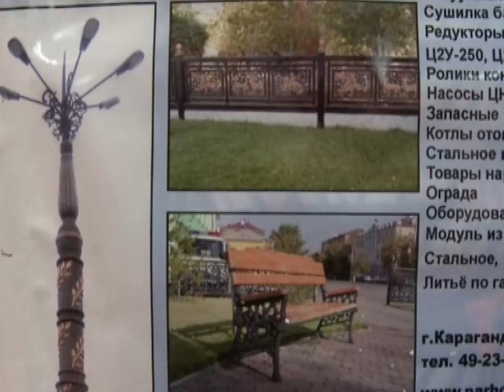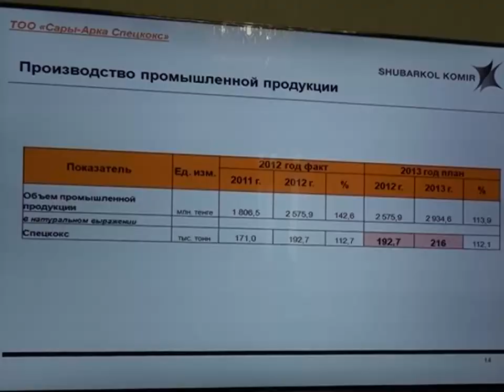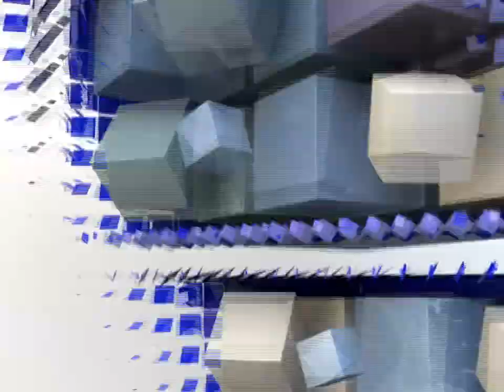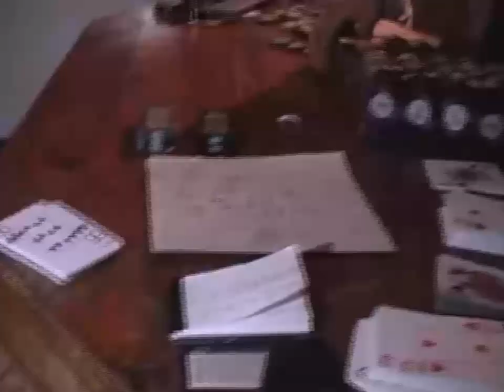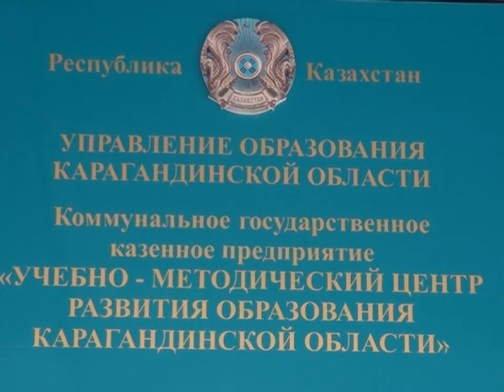Новости канала Первый Карагандинский - 01/04/2013